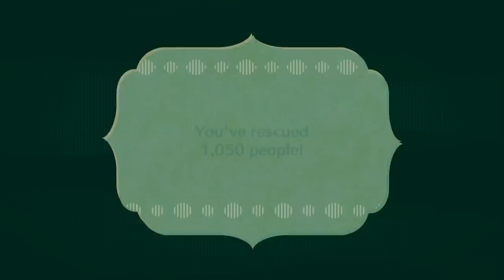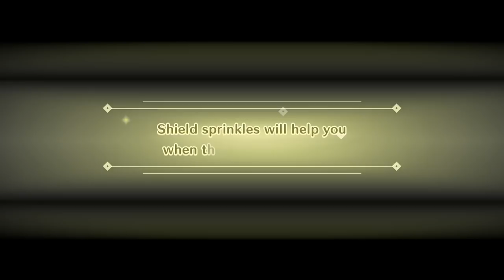Super Mario Miitopia - Robo-Traveler Boss Battle (Switch)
AN ADVANCED ROBOT ATTACKS Mario and his team in the Sterile Plant! This elec-tricky foe has the ability to lock on to our team members - but fortunately, help is on the way! The battle unfolds in Super Mario Miitopia on Nintendo Switch!